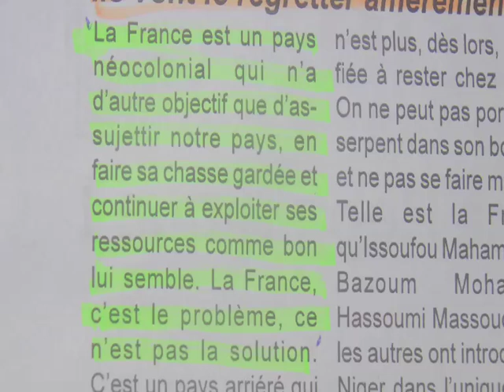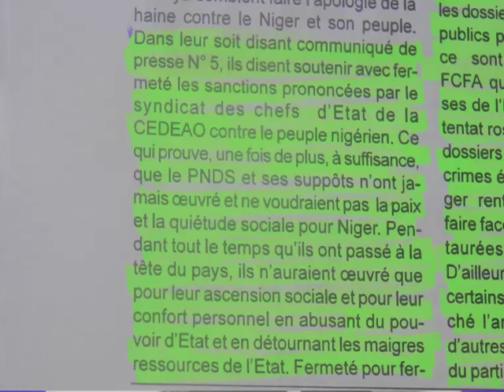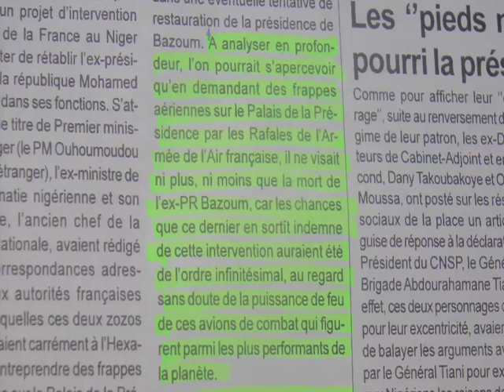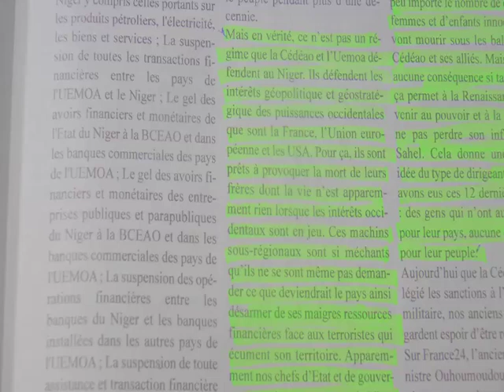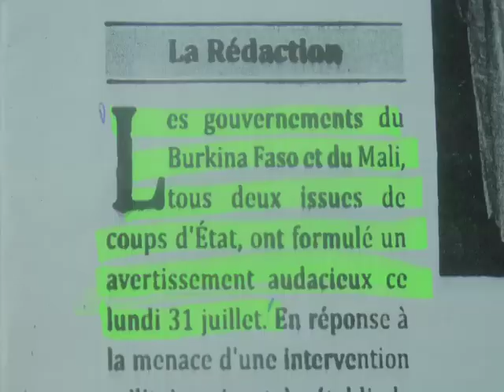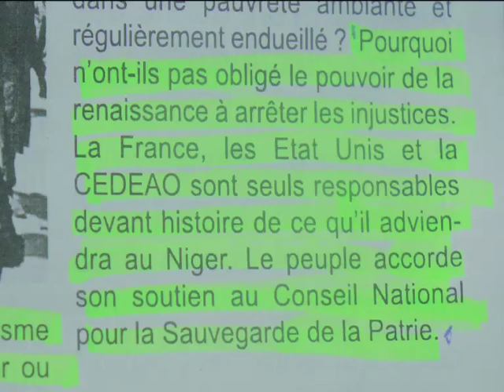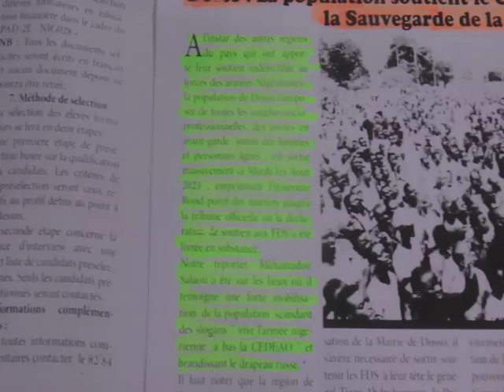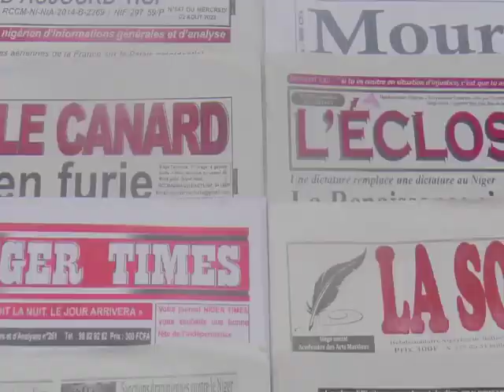Revue Presse Labari 04 Aout 2023